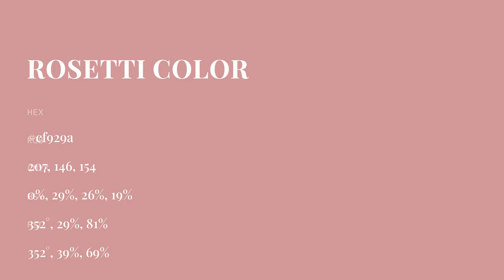Rosetti color cf929a hex color - Red color - Cool color cf929a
What color is Rosetti ? cf929a hex color - Red color - Cool color cf929a

Hex cf929a Color Code is also known as Rosetti color.

Hex cf929a Color code in RGB color code model is created after adding 81.18% red color, 57.25% green color and 60.39% blue color.
Hex cf929a Color code in CMYK color (process color) code model is generated after subtraction of 0% cyan, 29% magenta, 25% yellow and 18% black.